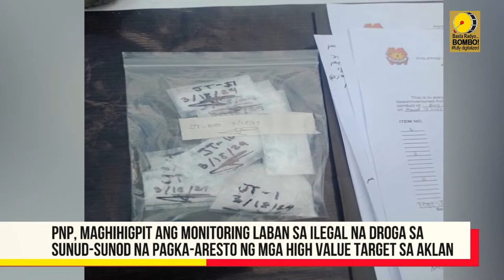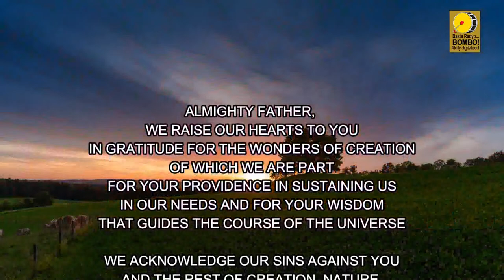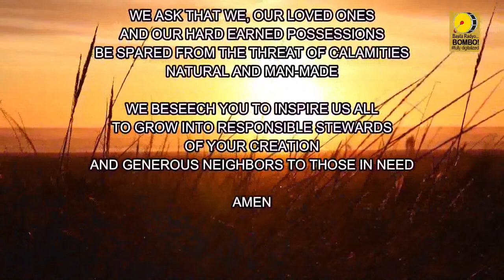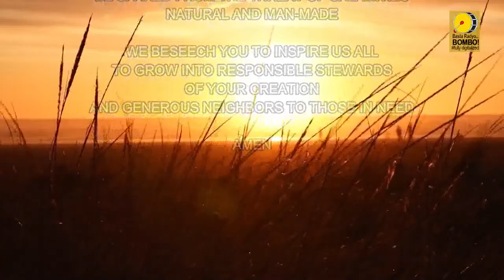BOMBO NETWORK NEWS - Nationwide | Worldwide [MARCH 20, 2024]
BOMBO NETWORK NEWS EVENING EDITION | A 60-minute news broadcast aired all over the Philippines via satellite and all over the world thru the world wide web. Hosted by BOMBO VICTOR LLANTINO AND BOMBO MARLENE PADIERNOS